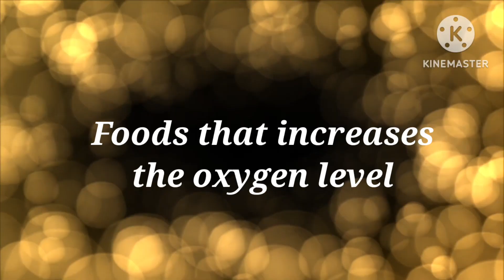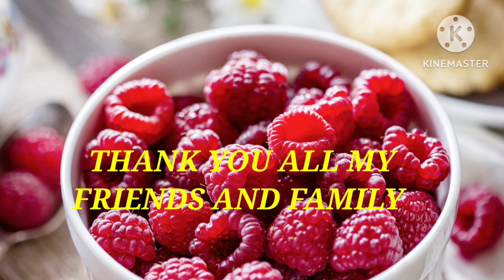5 Superfood benefits/Health benefits/ food that helps to boost the oxygen level/@janlibrary8935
oxygen level increased food @janlibrary8935
mangoes
broccoli
pineapple
green beans
berries